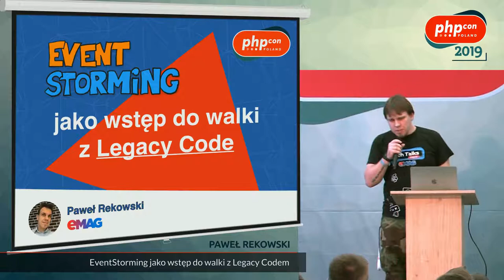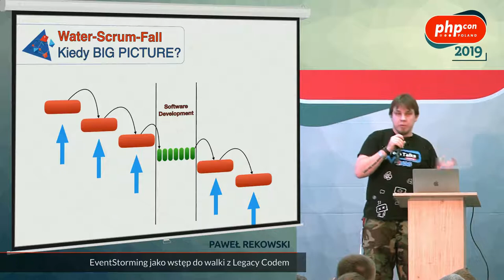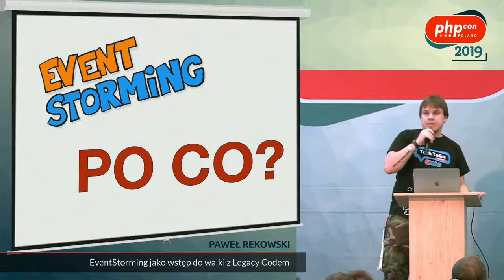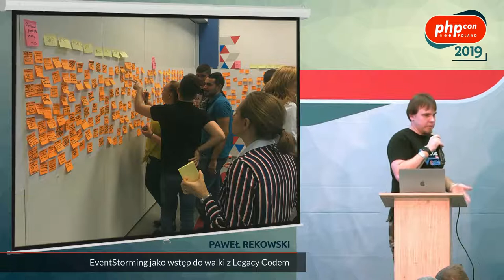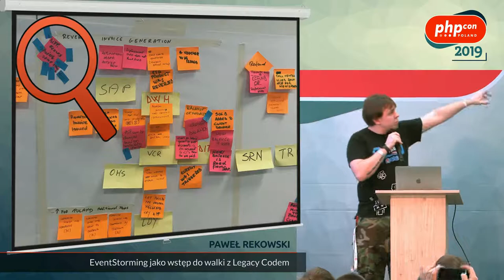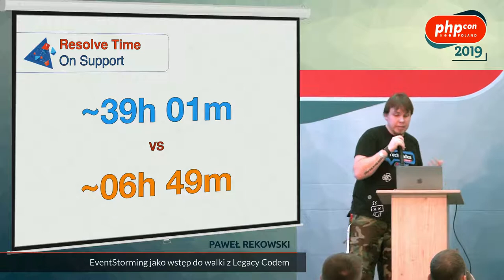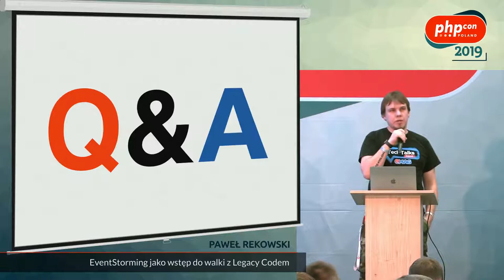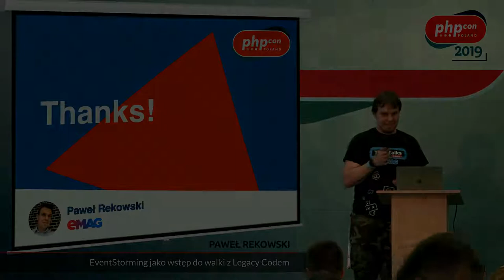Paweł Rekowski: EventStorming jako wstęp do walki z Legacy Codem @PHPcon Poland 2019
Wyobraź sobie aplikacje mającą kilka milionów linii kodu, rozwijaną przez ostatnie 7 lat gdzie wszystko jest pomieszane, poplątane i nikt tak naprawdę nie wie co się dzieje. Rozwijanie jej graniczy z cudem, a biznes musi coraz dłużej czekać na naprawy bugów i nowe ficzery.

Zanim zaczniesz wielki refactoring najpierw musisz zrozumieć co ten potwór w ogóle robi. Idealnie do tego nadaje się EventStorming - metoda stworzona przez Alberta Brandoliniego, u którego miałem przyjemność uczyć się w ramach EventStorming Master Class w Mediolanie.

Z tej prezentacji dowiesz się:
- jak skutecznie przeprowadzić EventStorming dla projektu Legacy?
- jak sensownie podzielić potwora na konteksty?
- jak podzielić odpowiedzialność między zespołami?
- co jest najważniejsze podczas sesji "Big Picture"?
- czego możesz się nauczyć z warsztatów, które "nie wyszły" i co to tak naprawdę znaczy?
- jakie trudności pojawią się w prowadzeniu warsztatu w środowisku międzynarodowym (Polska vs. Rumunia)?
Dowiesz się czego nie znajdziesz w książce Alberto i czego nauczyłem się podczas wizyty w Mediolanie i wiele więcej.

Wszystko na bazie moich doświadczeń w eMAG, ponad 100 metrów papieru i kilku tysięcy przyklejonych post-itów.